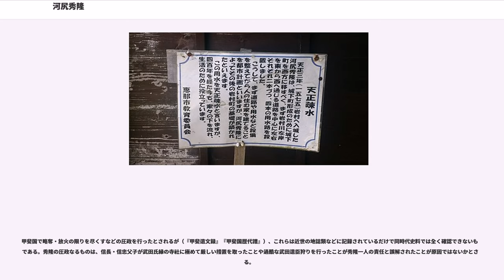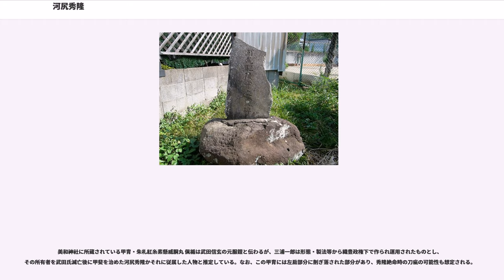河尻秀隆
河尻 秀隆(かわじり ひでたか)は、戦国時代の武将。織田氏の家臣。黒母衣衆筆頭で、のちに織田信忠の補佐役及び美濃岩村城主を務め、甲斐国主にまで昇った。秀隆および河尻氏に関係する文書は少なく、事跡の多くは『信長公記』や『甲陽軍鑑』、徳川氏関係の記録に記されている。

秀隆の河尻氏は美濃国出身の土豪の一族である。醍醐源氏の一派である肥後河尻氏との関係は不明。また、『信長公記』によると、織田大和守家（清洲織田氏）の家臣に河尻姓の人物（河尻与一）が見られるが、秀隆との関係は不明である。

秀隆は当初は織田信武（織田大和守）に仕えた。後に織田信秀に仕えた。

天文11年（1542年）8月、16歳で信秀に従って第1次小豆坂の戦いに参加した。天文17年（1548年）の第2次小豆坂の戦いに参加した。

信秀没後は織田信長にも仕え、黒母衣衆の筆頭を務める。永禄元年（1558年）、信長が弟の織田信勝（信行）を謀殺するために清洲城へ呼び寄せたときには、信勝の殺害を実行したとされる。

永禄3年（1560年）5月に桶狭間の戦いに参加する。通説では毛利良勝が今川義元を討ち取ったとされるが、討手を秀隆とする異説も存在する。

永禄8年（1565年）夏期、丹羽長秀と共に美濃猿啄城攻めを命じられる。城主多治見修理亮は地の利を生かしてよく城を守ったが、長秀が隣山を占拠して水源を絶ち、秀隆が猛攻を仕掛けて落城させた。9月28日の堂洞城攻めでは激戦の中、本丸に一番手に突入し、岸信周を自害に追い込んでいる。

戦後、美濃攻めでの一連の功により猿啄城を与えられ、城名を「勝山城」と改称する。勝山入城後は、城下の坂祝町・長蔵寺を河尻氏の菩提寺と定めた。また戦火で全焼した大泉寺の復興も支援したとされる。

永禄12年（1569年）、坂井政尚と共に今井宗久に堺北庄の証文を引き渡すように申し伝える使者として派遣されている。

同年9月、伊勢北畠氏の大河内城攻めに参加する。この時は「尺限廻番衆」として菅屋長頼、塙直政、中川重政、前田利家等と共に張り巡らされた柵内の巡回を担当した。

元亀元年（1570年）2月19日、堺の今井宗久から安宅神太郎が淡路で三好三人衆方を破ったことについて急報を受けている。書状案では金森長近、武井夕庵、坂井好斎、菅屋長頼と並べて名が記されており、当時信長の代表的な側近と認識されていたことがわかる。

同年6月28日、姉川の戦いに従軍し、本戦後の磯野員昌が籠城する佐和山城攻めでは付城の一つである西彦根山に布陣した。

同年9月の志賀の陣では佐久間信盛、明智光秀、村井貞勝、佐々成政等と共に穴太の砦に入り、比叡山延暦寺包囲の一角を担った。

元亀2年（1571年）9月、信長は比叡山焼き討ちに際して比叡山傘下の天台寺院をも焼き払うことを命じ、秀隆は丹羽長秀と共に湖東三山の西明寺に焼き討ちを行った。

21日には前年の野田城・福島城の戦いで本願寺方に内通した高宮右京亮の一族郎党を佐和山城に召喚し誅殺した。高宮も先手を打って切って出たが別段の支障なく成敗されたという。その直後には丹羽長秀・秀隆の連名で多賀社に条規を下し、安全を保障して混乱を防ぐとともに高宮が預けていた物品を没収している。さらに高宮寺に竹木の保護を許可しており、この地域に一定の権益を与えられていたようである。

元亀3年（1572年）10月、武田信玄の敵対を知った信長の命を受け、織田信広と共に岩村城を占拠して信長の四男・坊丸（織田信房）を遠山家の養子に据えた。11月には岐阜城に詰めていた佐久間信盛が徳川家康の援軍として浜松へ派遣され、手薄になった岐阜城の防衛強化のために信広、秀隆は帰還する。その直後、信長の強引な手法に反感を持っていた遠山家臣らは岩村城に軍勢を引き入れ武田方に寝返った（元亀3年、岩村城の戦い）。翌年3月には秋山虎繁が入城しておつやの方と祝言を上げ、坊丸は人質として甲斐に送られている。

天正元年(1573年)11月、佐久間信盛等と共に、足利義昭に与した三好義継を若江城に攻めて自害に追い込んだ（若江城の戦い）。

天正2年（1574年）、前年に元服を終えたばかりの信長の嫡男・織田信忠付きの武将となり、その補佐役を任せられる。

同年2月、武田勝頼の軍勢により明知城が落城し、武田氏の勢力が岐阜を脅かす事態となった。この時、武田氏の抑えとして最前線である神箆城（または肥田城）に河尻秀隆が、小里城に池田恒興がそれぞれ...